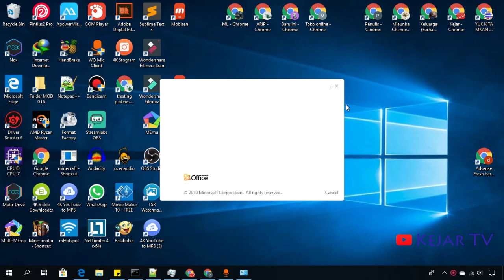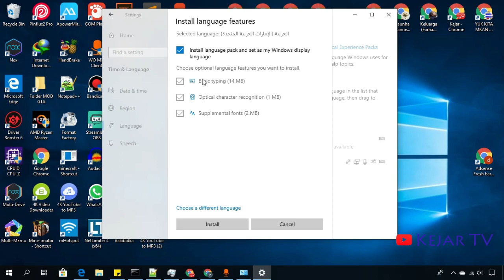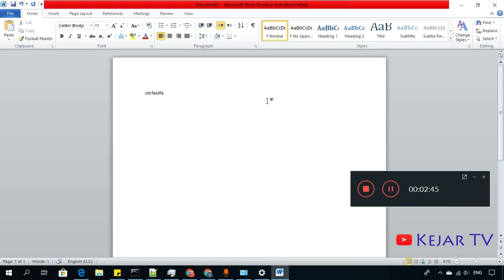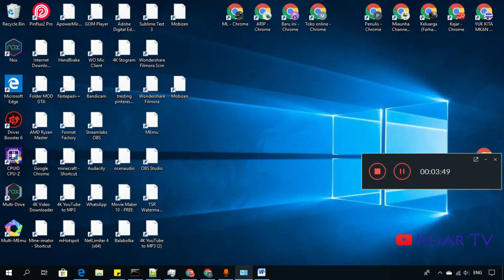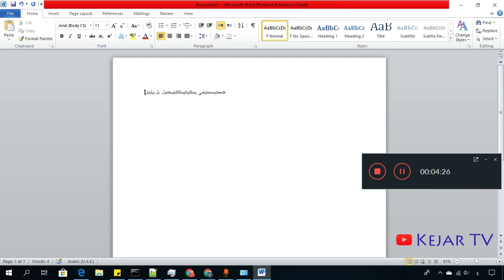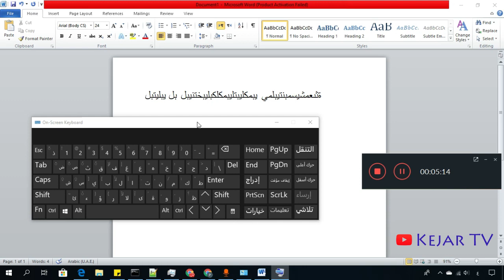Cara Menulis Tulisan Arab di Microsoft Word